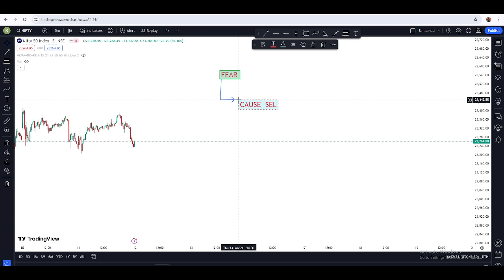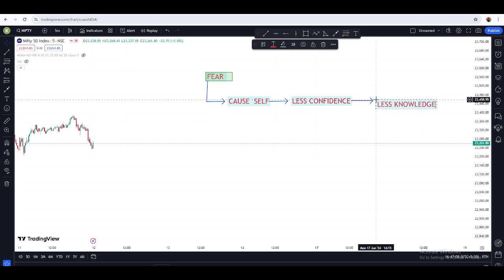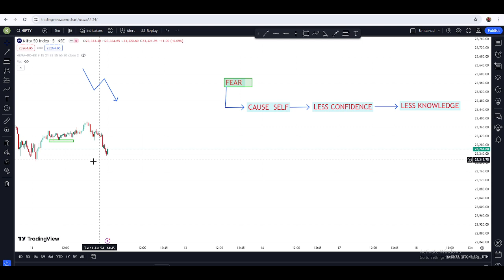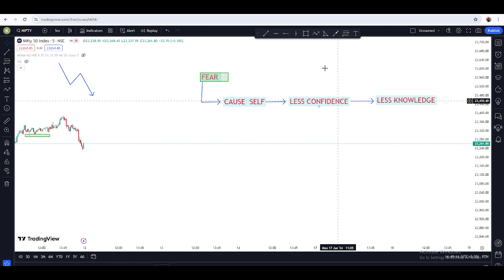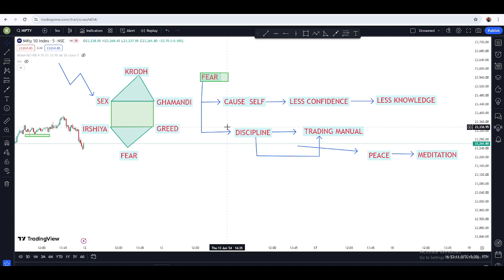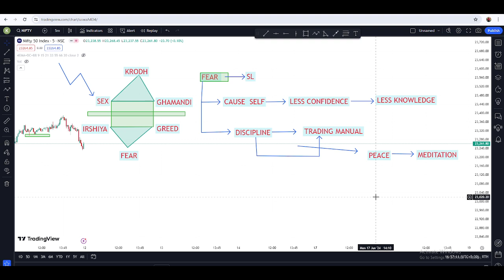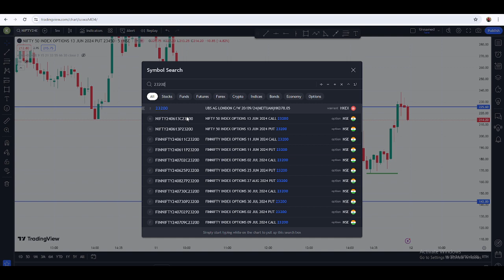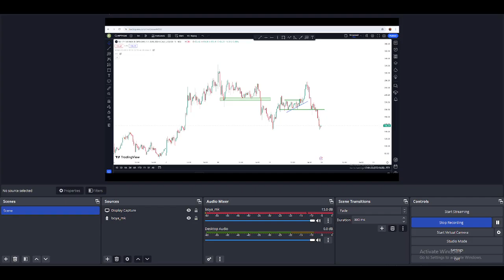FEAR DURING TRADE // LESS PROFIT BOOK / इसके बिना आप सक्सेसफुल ट्रेडर नहीं बन सकते ? FOMO , FOM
FEAR OF MISSING OUT PSYCHOLOGY OF HOLDING  / इसके बिना आप सक्सेसफुल ट्रेडर नहीं बन सकते ? FOMO , FOM

PSYCHOLOGY OF HOLDING  / इसके बिना आप सक्सेसफुल ट्रेडर नहीं बन सकते। MINDSET OF A TRADER / TRADINGइसके बिना आप सक्सेसफुल ट्रेडर नहीं बन सकते।
PSYCHOLOGY OF A TRADER / MINDSET OF A TRADER / TRADING stockmarket option investment Its just to make you understand Trading logics and Stock market principles and Educate you .